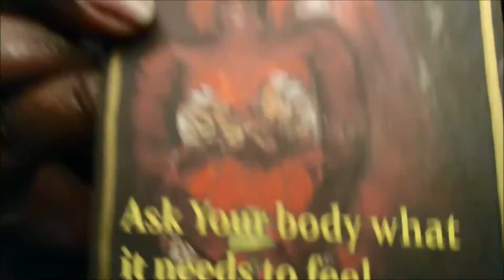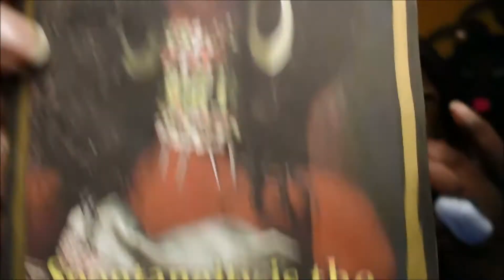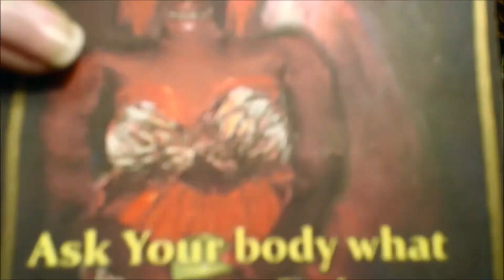Your Fun is Your Fortune🔮 - Daily Inspiration Oracle Reading💖 – Daily Energy Check In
Hello Dollings,